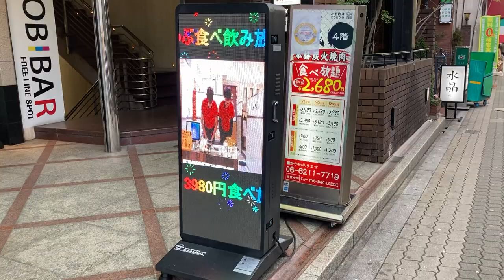広告用の電光掲示板 炭火焼肉 力丸 心斎橋店(大阪府大阪市中央区心斎橋筋2-1-32)